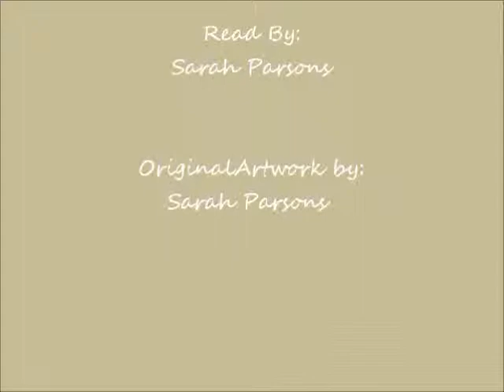Emma by Jane Austen Chapter Two Audio Book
Jane Austen's endearing classic 'Emma'.